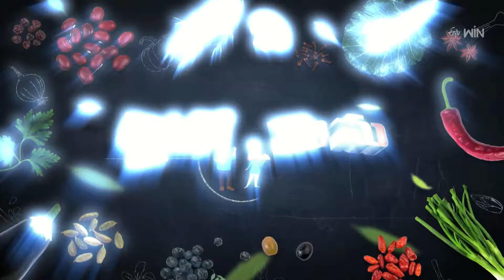Diet Menu | డైట్ మెను | Mon- Wed 8:00 AM | 21st Jan 2024 | Latest Promo